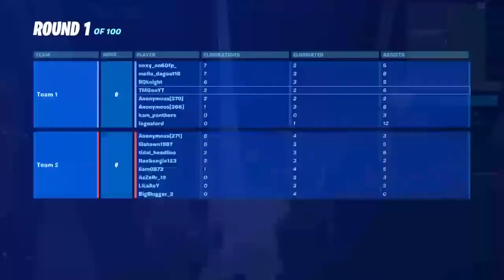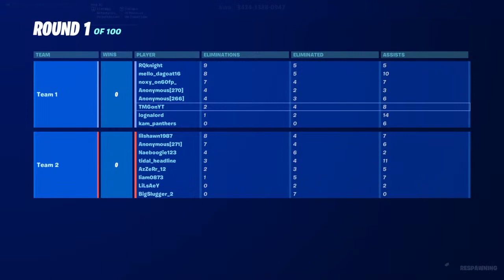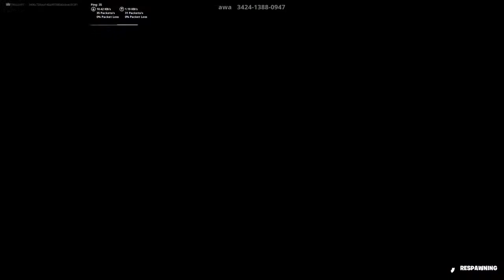Fortnite with Razor Lord